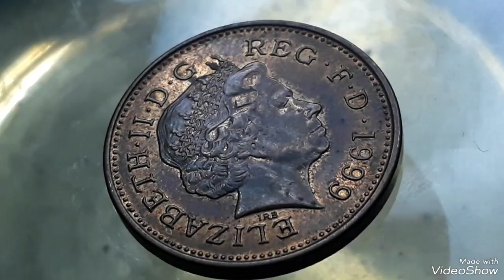Super Rare UK 1 penny 1999 Elizabeth II Mintage 136696, Mint error That sold for big Money !!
Rarecoins# lostantique# Super Rare# UK# 1 penny 1999 Elizabeth II Mintage 136696,# Mint error# That sold for big Money #